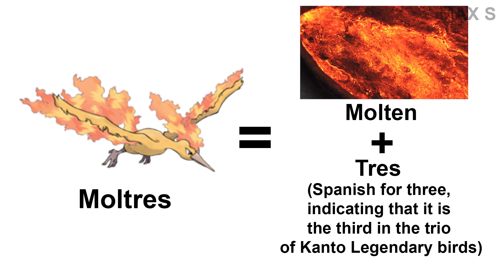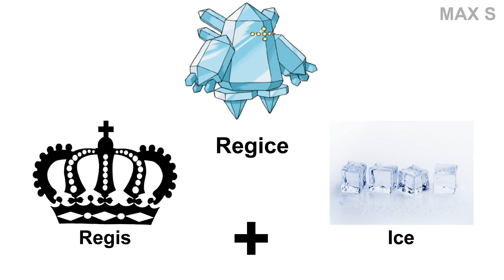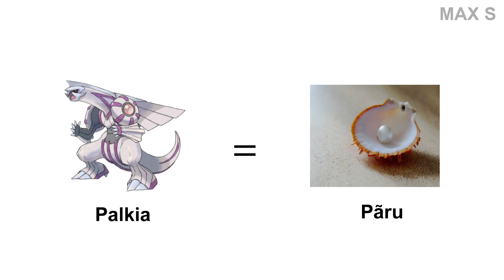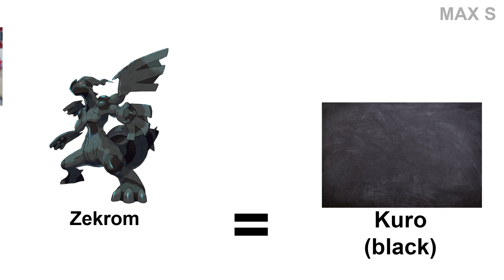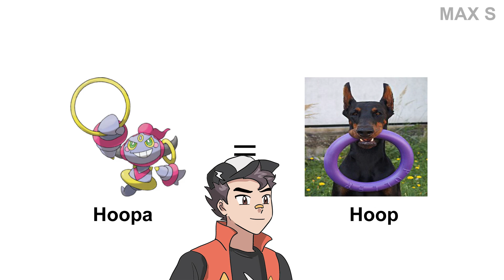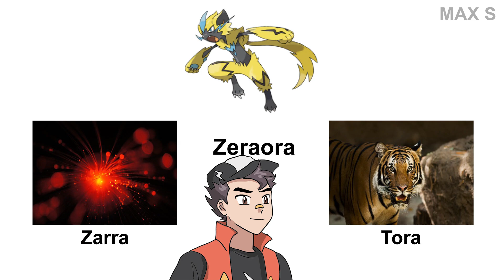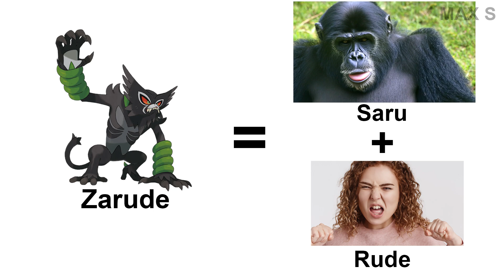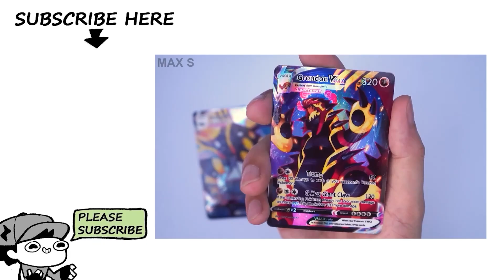All Legendary & Mythical Pokémon Name Meanings 2023 (Gen 1 - Gen 9) | Pokémon Origins | Max S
In this video:

Articuno
Zapdos
Moltres
Mewtwo

Raikou
Entei
Suicune
Lugia
Ho-Oh

Regirock
Regice
Registeel
Latias
Latios
Kyogre
Groudon
Rayquaza

Uxie
Mesprit
Azelf
Dialga
Palkia
Heatran
Regigigas
Giratina
Cresselia

Cobalion
Terrakion
Virizion
Tornadus
Thundurus
Reshiram
Zekrom
Landorus
Kyurem

Xerneas
Yveltal
Zygarde

Type: Null
Silvally
Tapu Koko
Tapu Lele
Tapu Bulu
Tapu Fini
Cosmog
Cosmoem
Solgaleo
Lunala
Necrozma

Zacian
Zamazenta
Eternatus
Kubfu
Urshifu
Regieleki
Regidrago
Glastrier
Spectrier
Calyrex
Enamorus

Wo-Chien
Chien-Pao
Ting-Lu
Chi-Yu
Koraidon
Miraidon
Okidogi
Munkidori
Fezandipiti
Ogerpon
Terapagos

Mythical:
Mew

Celebi

Jirachi
Deoxys

Shaymin
Manaphy
Darkrai
Shaymin
Arceus

Victini
Keldeo
Meloetta
Genesect

Diancie
Hoopa
Volcanion

Magearna
Marshadow
Zeraora
Meltan
 Melmetal

Zarude
information from bulbapedia.bulbagarden.net
Arts by JDIX, Cici, Lizz - Max S studio

bulbapedia.bulbagarden.net
unplash
pexels
wikipedia